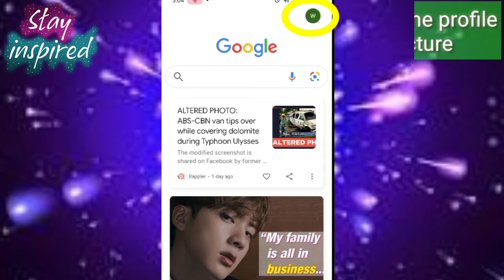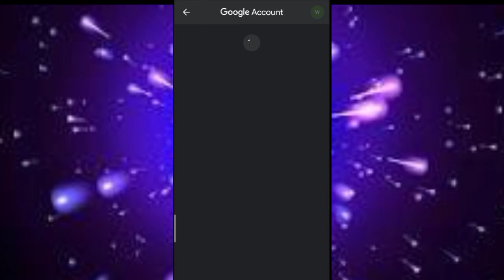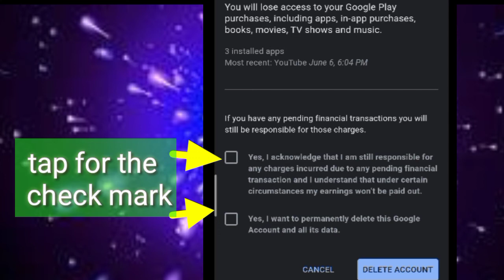HOW TO DELETE GOGGLE ACCOUNT PERMANENTLY || 2020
How to delete your google account permanently if you have any account you are not using or in active account..easy steps on your android phone..

CHECK OUT AND VISIT MY VIDEO TUTORIAL LINKS LISTED BELOW...